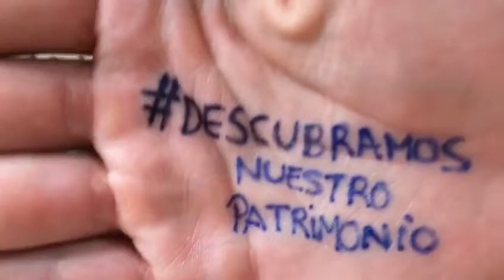Ejemplo vídeo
“Descubramos Nuestro Patrimonio” es un proyecto que entra dentro del plan de actuación de la Unión de Actores y Actrices para 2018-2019 que cuenta con la colaboración del Ministerio de Cultura y Deporte. Con esta acción queremos mostrar el gran patrimonio cultural de las Comunidades Autónomas de Madrid, Andalucía y La Rioja, en todas sus formas de expresión a través de unos cortometrajes. De este modo, fomentar y poner en valor nuestro patrimonio cultural como sello de identidad del territorio. Otro objetivo de este proyecto es poner en valor vuestra profesión y a los actores y actrices ya que son los mejores profesionales para contar historias, para trasmitir emociones y vivencias.